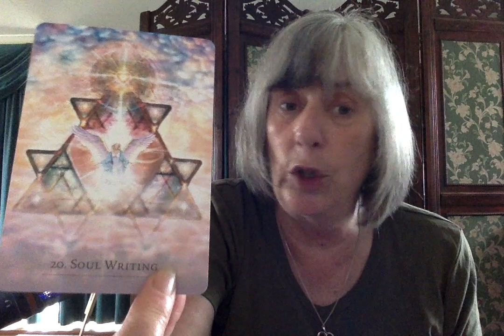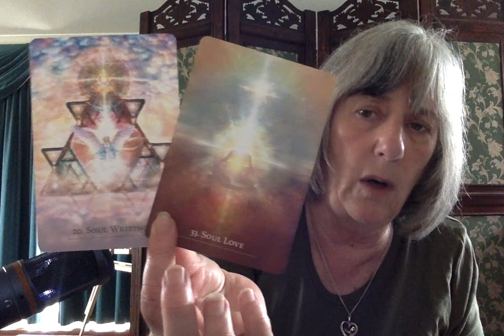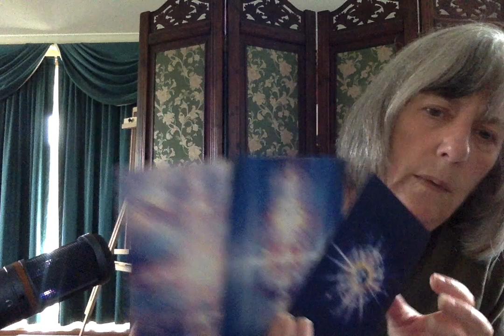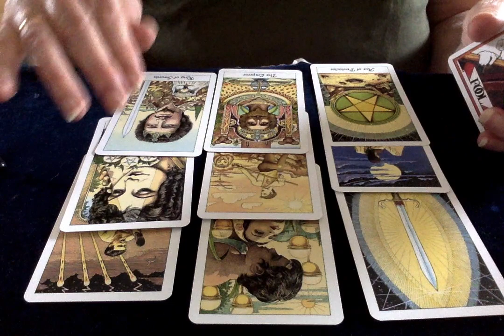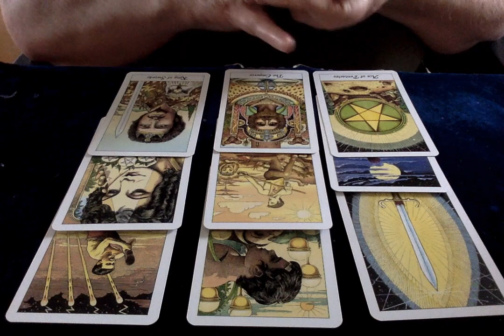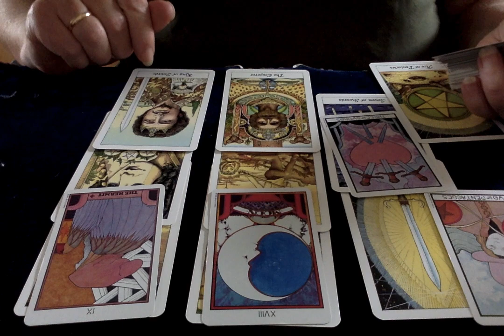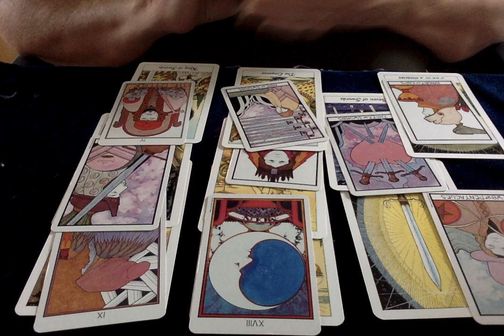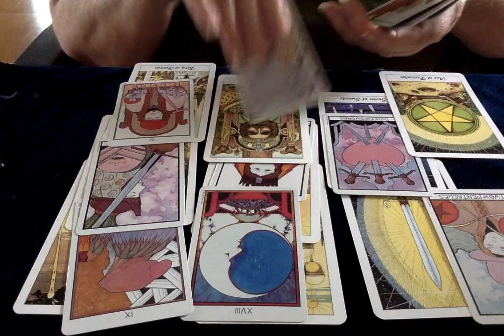CANCER February 2022: Soul journeys